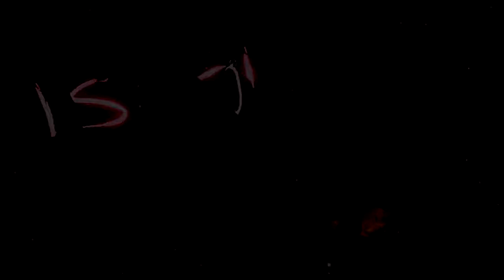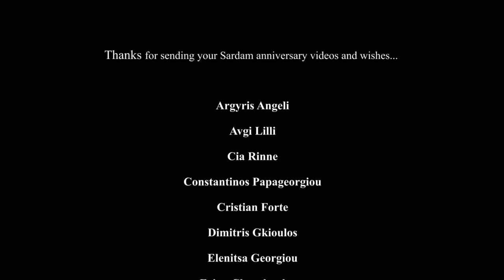SARDAM FESTIVAL 10-year anniversary video collage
Video editor: Constantinos Constantinou
Sound designer: Acapella Solo Loop
Special thanks to all writers who sent their wishes and texts
First screening: SARDAM 2022 Main Event @ Rialto theatre (24th Sept)